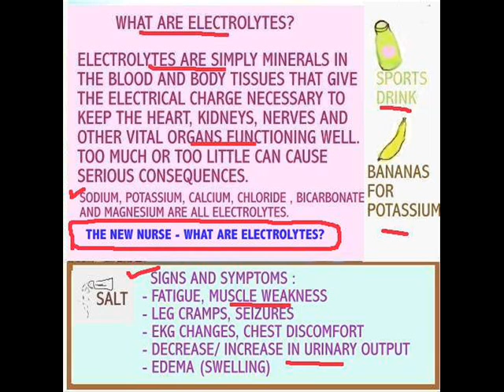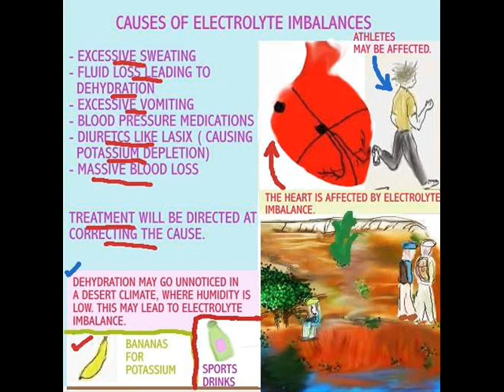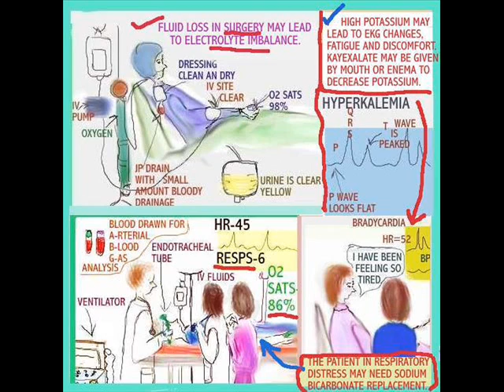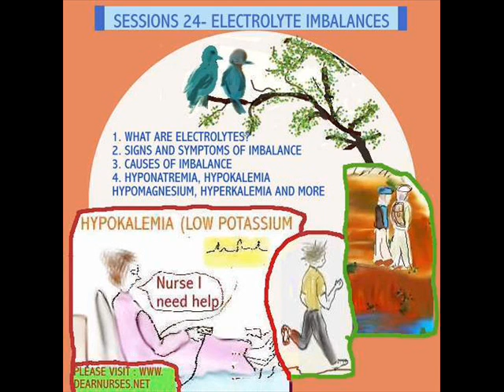THE NEW NURSE - WHAT ARE ELECTROLYTES?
Sodium, potassium, magnesium, fluid loss. massive blood loss, blood pressure medications, DDAVP, ABG, Hyperkalemia, Hyponatremia. (dearnurses.org for more info)